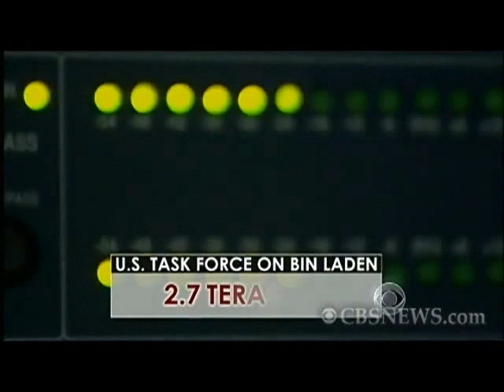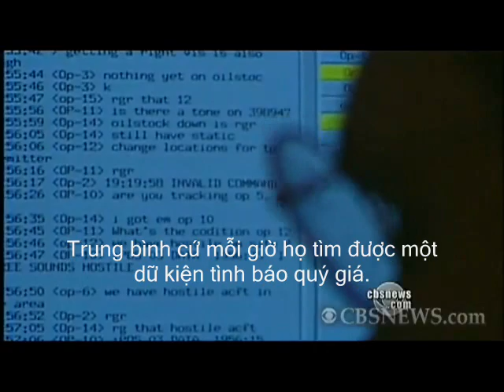Thu Thập Tài Liệu của Osama Bin Laden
Việc trừ khử Osama Bin Laden hoàn tất ngay từ đầu thời lượng 40 phút đột nhập của đội SEAL

Phân nửa thời lượng còn lại dành cho việc thu thập chứng cứ của trùm khủng bố trong laptop, CD và giấy tờ tài liệu

Trong chương trình phỏng vấn 60 phút của Steve Koft, TT Obama cho biết

Phần sau cũng MẠO HIỂM không kém phần tập kích ban đầu

Sau khi giết Bin Laden, họ phải thu thập chứng cứ quý báu cho chúng ta trong thời gian tới.

Đội Đặc Nhiệm Mỹ hiện làm việc không nghỉ để phân tích các DỮ LIỆU không chỉ đoạn video được công bố cuối tuần qua

Có khoảng 2.7 Terabytes dung lượng dữ liệu tương đương khoảng 220 triệu trang tài liệu

Trung bình cứ mỗi giờ họ tìm được một dữ kiện tình báo quý giá.

Họ tập trung điều tra cách thức Bin Laden liên lạc với Al Qaeda bên ngoài

Chúng ta có thể đánh đòn CHÍ TỬ vào Al Qaeda nếu chúng theo dõi chúng trong thời gian sắp tới

Mỗi giây trôi qua khi đội SEAL thu thập chứng cứ là mỗi giây gần kề khả năng Lực lượng Pakistan sẽ ập đến

Hai trực thăng chở lực lượng SEAL dự bị túc trực trên không chuẩn bị tác chiến

Chiến đấu cơ Mỹ vần vũ gần biên giới chuẩn bị tiếp ứng hoặc bắn hạ chiến đấu cơ Pakistan khi cần

Nếu cuộc chạm trán xãy ra với Pakistan, thì quan hệ ngoại giao với Pakistan sẽ gặp rắc rối.